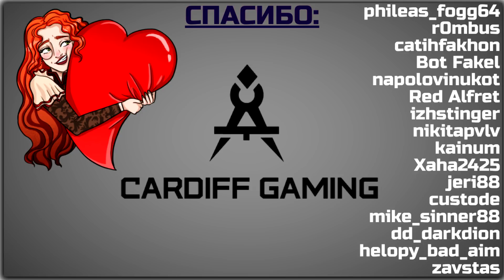Билд Вождь Взрыв клинков | Обзор | Path of Exile 3.12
Просили живучий билд? Custode пришел на помощь, поделившись своей сборкой вождя с комбинацией умений мечепад и взрыв клинков. Танчим боссов, выносим весь контент - все как вы любите :)
Актуален как стартовый в любой лиге Path of Exile, в том числе в Краже (3.12 Heist), рекомендую.